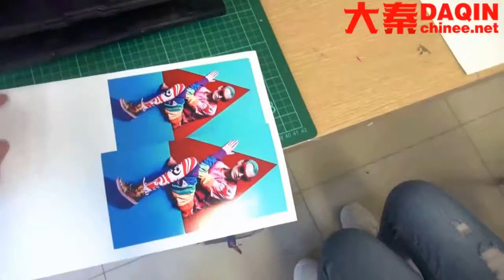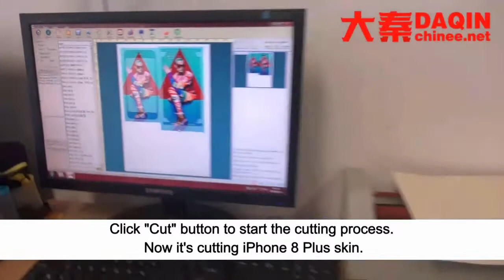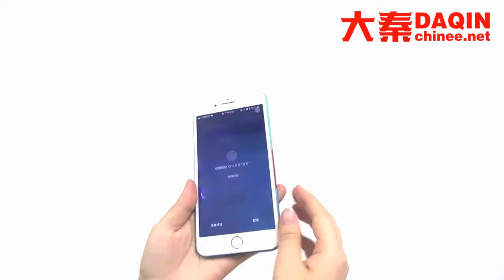Demo phone galaxy skin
3.Suitable for all mobile phones

4.Small investment FOR different business types